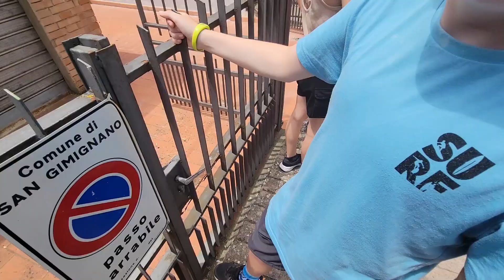Road Trip en Toscane: 5 Villes incontournables!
Nous parcourons la Toscane entre Florence et Pise à la découverte des joyeaux de la régions.

Nous découvrons Certaldo, San Gimignano, Monteriggioni, Pise et Lucca